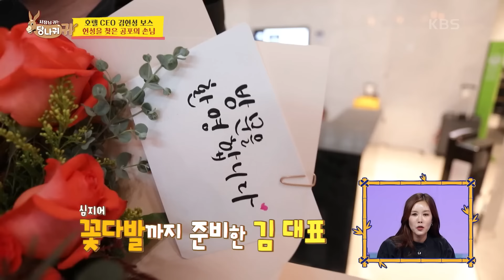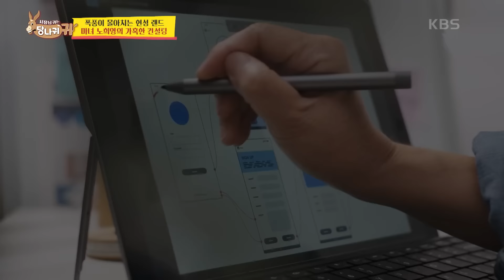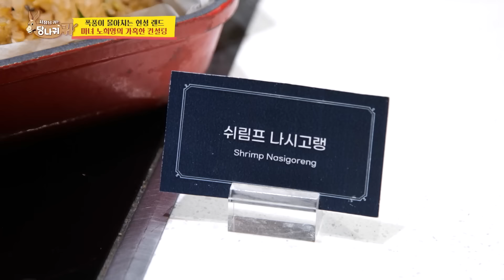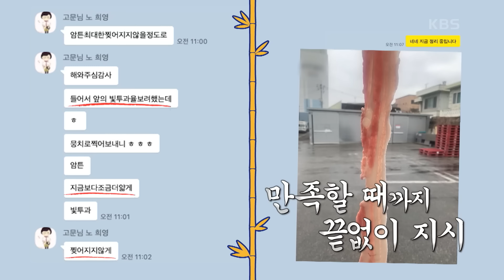헌성을 찾은 공포의 손님? 마녀 노희영의 가혹한 컨설팅😎 [사장님 귀는 당나귀 귀/Boss in the Mirror] | KBS 240211 방송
헌성을 찾은 공포의 손님? 마녀 노희영의 가혹한 컨설팅😎